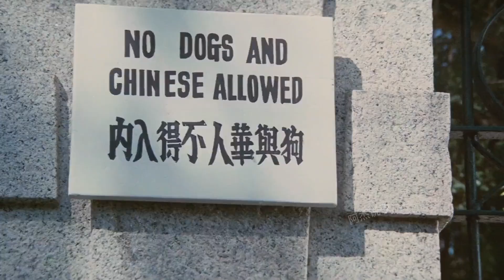一首《大号是中华》配上李小龙版的陈真，唤起心中的爱国之情